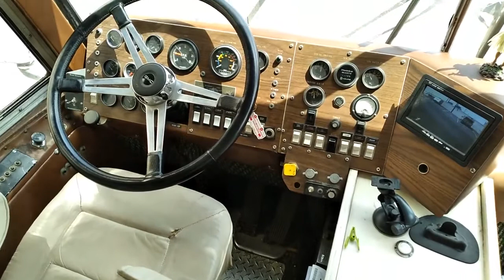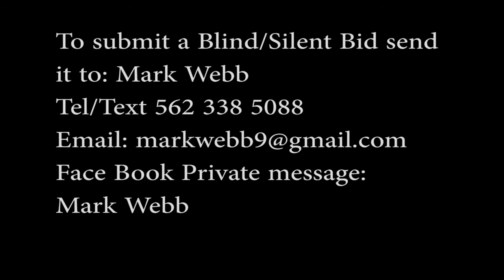1958 GMC Greyhound Bus (PD 4104) /RV Conversion For Sale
Powered by a Turbo Charged DD 6V92 (800 miles on an 'out of frame' total rebuild) with an Allison 3 speed automatic transmission, this unique coach has witnessed the majesty and beauty of Alaska on a couple of occasions and has reached out as far as Nova Scotia and far South as Mexico..
Unfortunately, a recent medical situation has developed, getting in the way of a life we had so looked forward too.

Mark Webb
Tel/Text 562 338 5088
Face Book: 58 GMC Bus